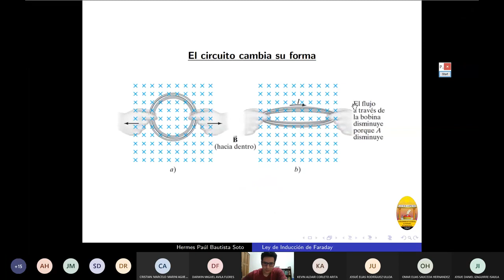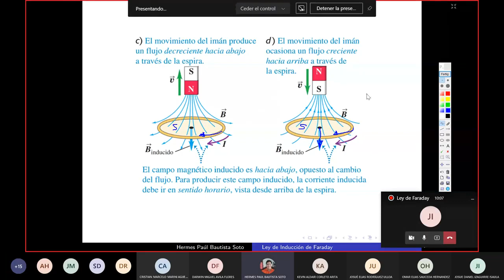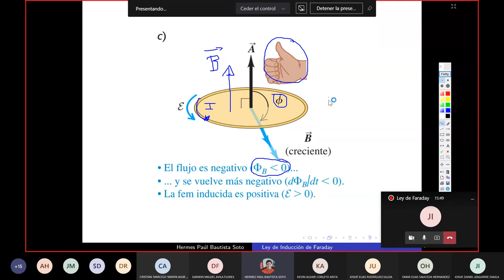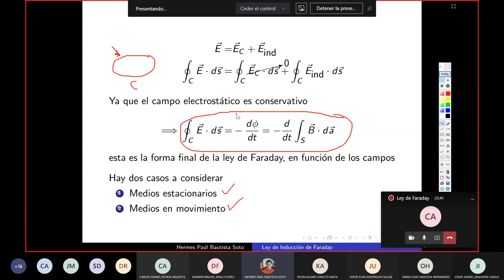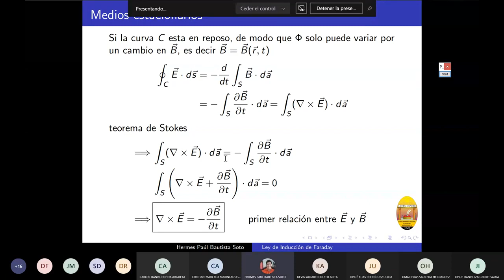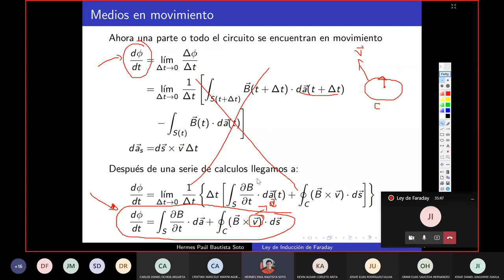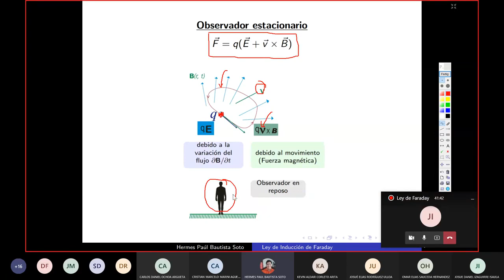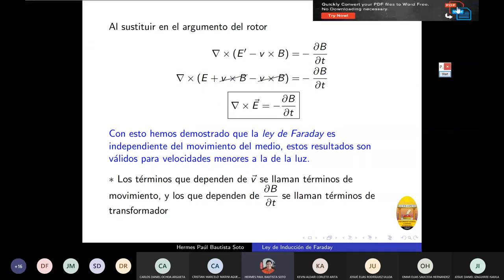025 Ley de Faraday clase 2